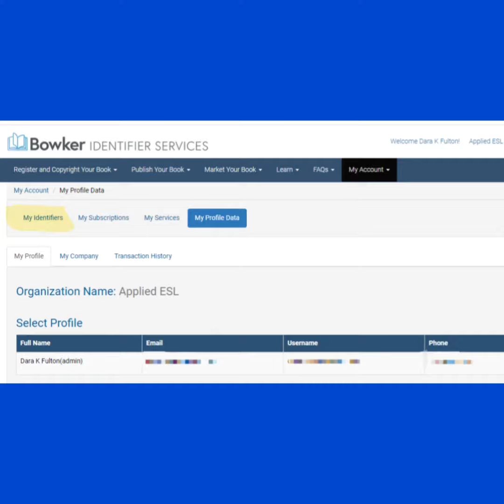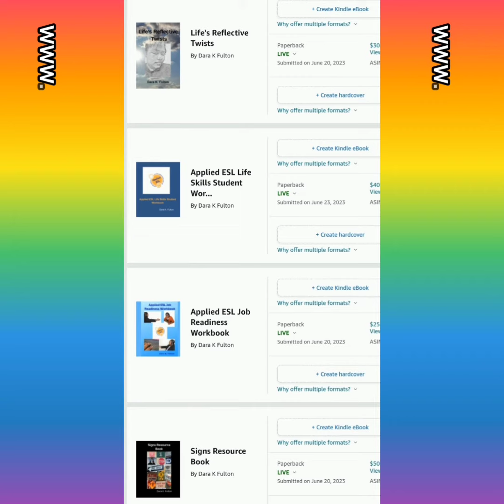Republished my 1st book|| Proud owner of ISBN numbers for ALL my books 📚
Hey family 👋🏾 I have a BIG ANNOUNCEMENT to share with you ! It's the reason why I've been so busy.

I'm now the PROUD OWNER of ISBN numbers for ALL my books!!! 🥳🥳🥳 ISBN means International Standard Book Number. This is the number that identifies your book from others AND stores it into a database so YOUR BOOK is available to retailers, bookstores, and libraries WORLDWIDE 🌐 ‼️

I'm so so happy! ☺️ As a result, I had to UNPUBLISH all my books on Amazon and REPUBLISH them with MY ISBN number. I decided to change the cover of my first book (my baby) Life's Reflective Twists. This October will be 6 years I published this book. It's my personal story of overcoming heartbreak, abuse, job loss, and illnesses, all from the power of reflection and prayer.

**Applied ESL Life Skills student workbook 1 and Life's Reflective Twists are on Amazon Kindle**

NEW PRODUCTS AVAILABLE AT APPLIED ESL‼️

ALL ESL E-BOOKS and ESL Worksheets also available for purchase!

SHARE, BUY, SUPPORT A SMALL BUSINESS!

Thanks so much, love you all so much and always try your best ❤️